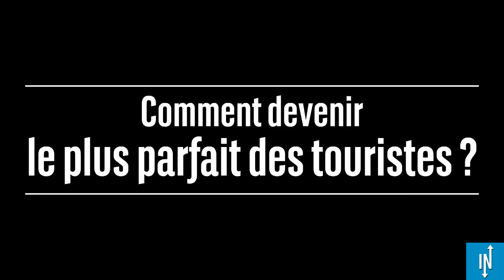Petit guide pour devenir un touriste parfaitement repérable dans la foule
Il y a des codes à respecter pour être un parfait touriste. Nous vous
les présentons afin d'avoir la tenue et l'attitude adéquates lors de
vos vacances.